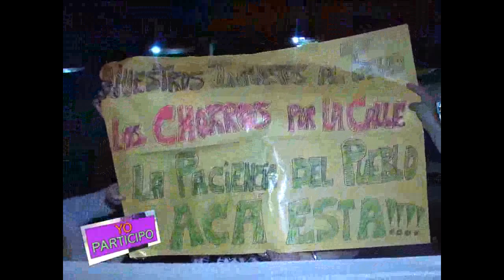Yo Participo: PROTESTAS EN LA RUTA - INSEGURIDAD. Viernes 28-11, 22:00 horas por Canal 5.-